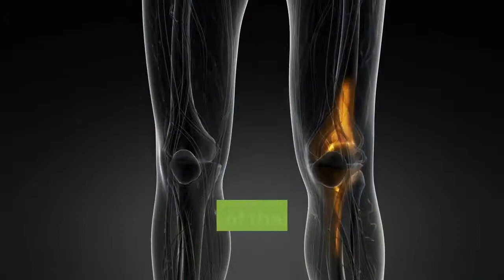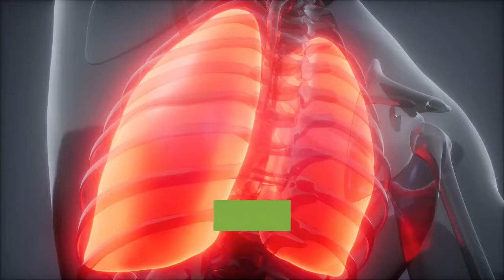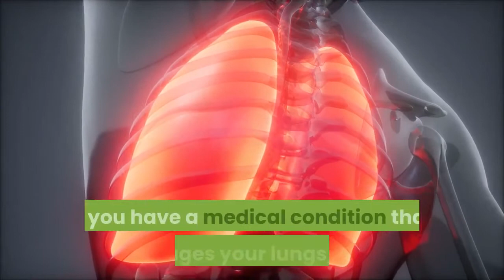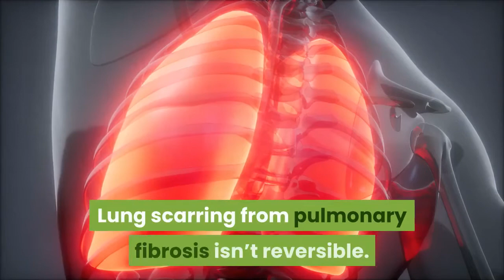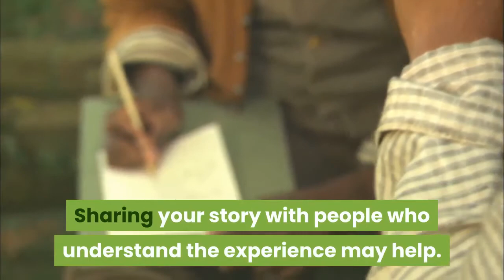Pulmonary Fibrosis and Rheumatoid Arthritis: What's the Link?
How Do Pulmonary Fibrosis and RA Relate?
Pulmonary fibrosis is a disease that causes scarring and damage to lung tissue. Over time, this damage causes breathing difficulty.
Many health conditions can cause pulmonary fibrosis. One of them is rheumatoid arthritis (RA). RA causes inflammation and pain that affects the joints, but it can also affect other organs, like your lungs.
Up to 40 percent of people with RA have pulmonary fibrosis. In fact, breathing problems are the second leading cause of death in people who have RA. But experts still don’t understand exactly the link between RA and pulmonary fibrosis.
Always mention symptoms of discomfort to your doctor, even if breathing troubles only occur during exercise. According to the Arthritis Center, people with RA often underreport breathing problems. This is usually because people with RA are less physically active due to joint pain.
While treatment for RA has improved, treatment for lung disease has not. The goal of treatment is early stage intervention to slow the progression of the disease and improve quality of life.